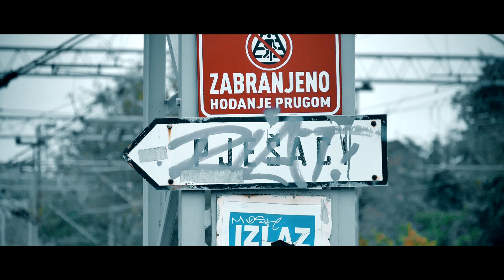MANGUP - ANĐEO SA KVARTA (Official Music Video)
IZVOĐAČ: Mangup - Dorian Radojčić
TEKST: Mangup - Dorian Radojčić
INSTRUMENTAL: Kickass
GUITAR: Đuro Ravenšćak
ARANŽMAN/MIX/MASTERING: Red Records Studio (by Krunoslav Licitar -       Macola)
DIRECTED BY: Sven Custovic
EDITED BY: Merula
MAKE UP BY: @freya_makeup12